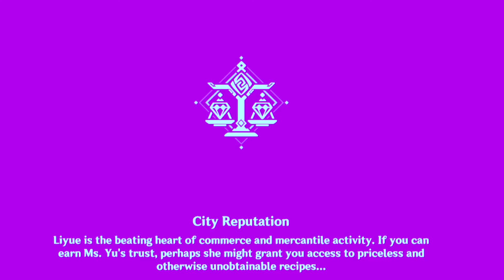NinJA VenTI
OnLy a tRuuuuE NinJa cAn EsCaPE CaPTuRe